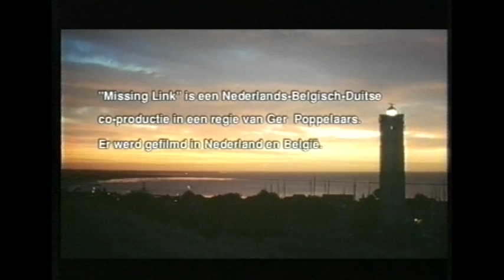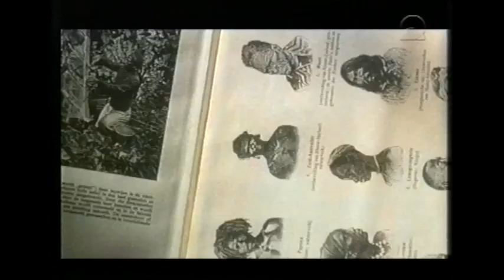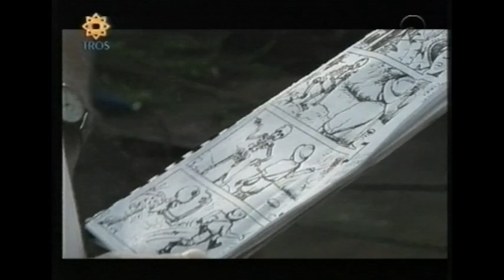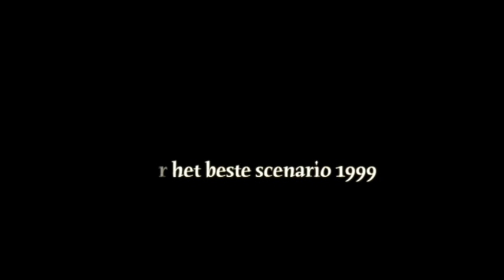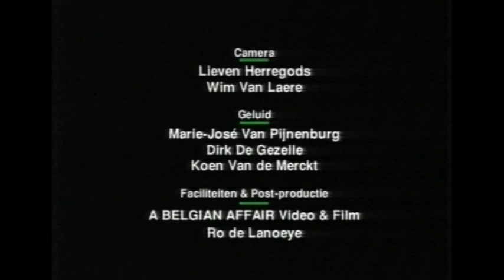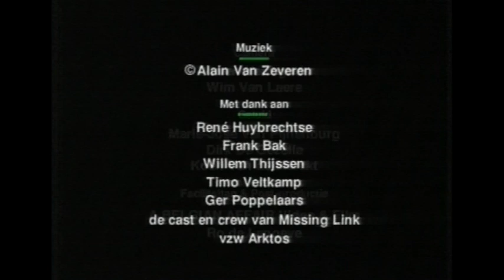The making of MISSING LINK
"The making of" van MISSING LINK, de tweede bioscoopfilm van Ger Poppelaars.
Interviews tijdens de opnamen met o.a. Tamar van den Dop, Nick van Buiten, Lotte van der Laan, Johan Leysen. Inclusief prijsuitreiking Gouden Kalf voor het Beste Scenario 1999.